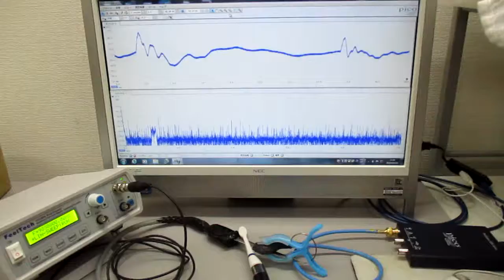超音波発振制御プローブの製造技術（オリジナル超音波検査） ultrasonic-labo